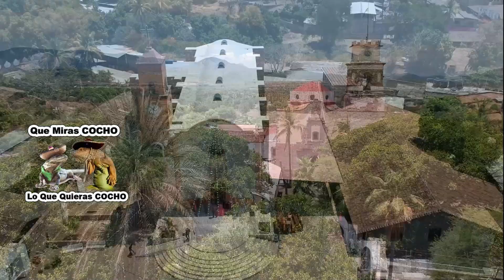BELLISIMAS Mujeres Bailando Cumbias En Villa Nicolas Bravo Guerrero